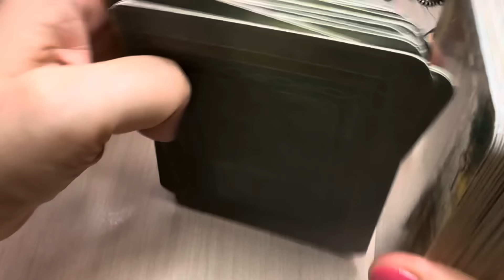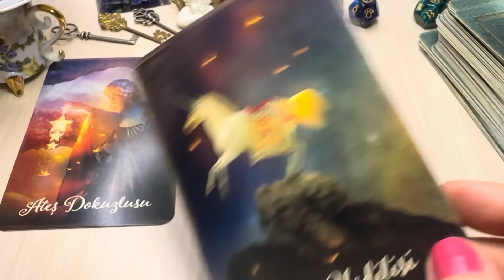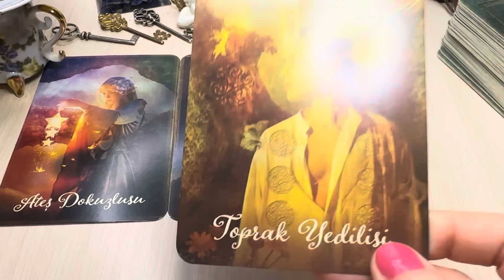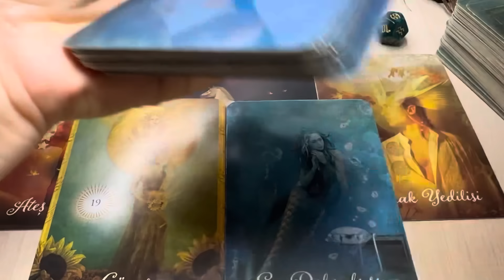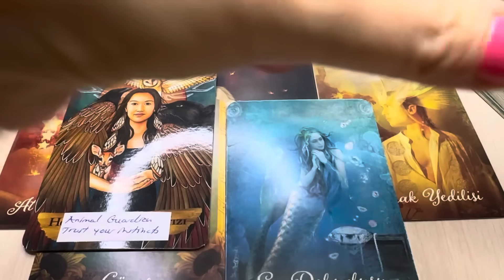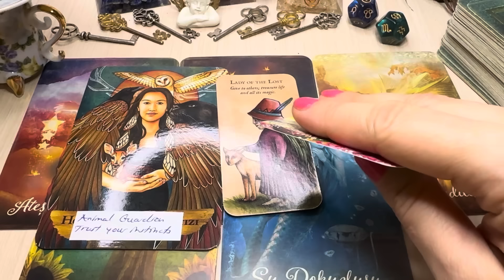CANCER ♋︎ “GREAT TREASURES Are Coming to You! CLAIM IT NOW!” NEXT 4 WEEKS • Coffee Cup Reading ☕︎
This is a money, finance, career and success Coffee Cup and tarot reading. I hope you can find the answers you are searching for.

I appreciate all your support. Your existence is a true blessing.

🌷 DECKS 🌷